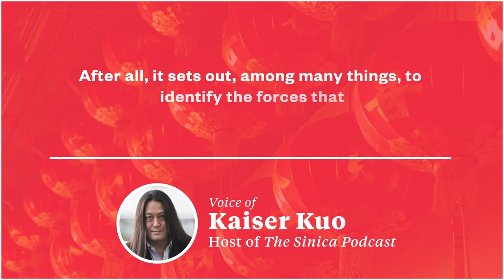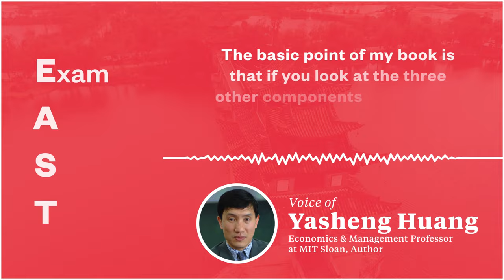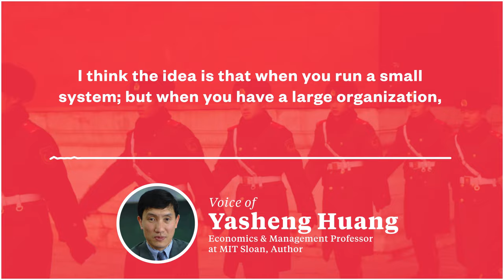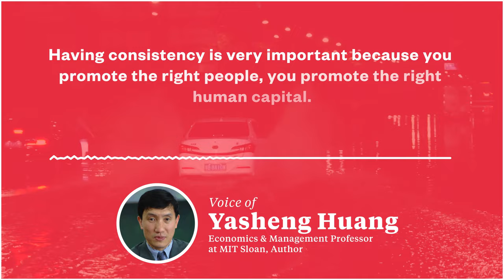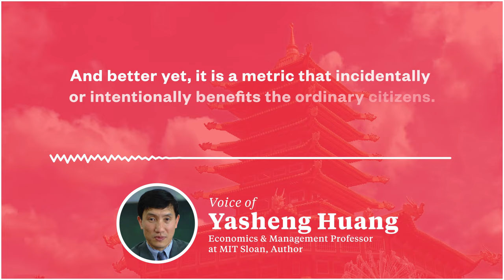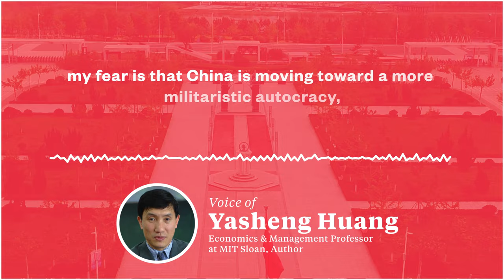Why GDP is good for authoritarian China | MIT's Yasheng Huang, NEXTChina Conference 2023 keynote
Get NEXTChina '23 Tickets

The China Project (formerly SupChina) is a New York-based, China-focused news and education media company. We are entirely privately funded in the U.S. and our mission is to educate and engage Western audiences about China "beyond the headlines."